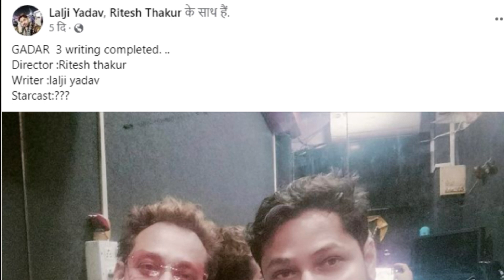Pawan Singh | क्या पवन सिंह Gadar 3 में नहीं है ?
Pawan Singh | क्या पवन सिंह Gadar 3 में नहीं है ? exclusive wave music